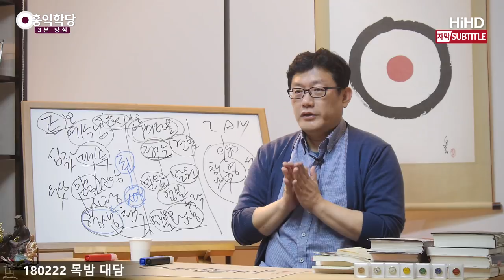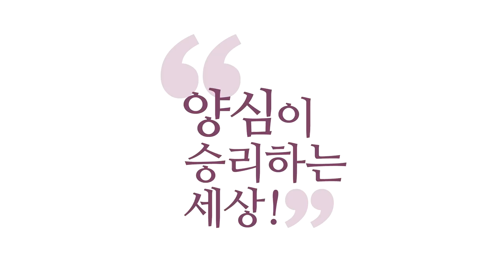[3분 양심] 영성 - 초월하라! _홍익학당.윤홍식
(180222 목밤대담) "예수님!" 한 마디면 충분해요. "예수님!"
예수님은 "아버지!" 그랬지만,
여러분은 "예수님!" 한마디 하고, 맡기고,
맡겼다는 것은 이 순간 내 마음이 청정해져야죠.

맡기는 순간 내 근심⋅걱정은 어디 가서 없고,
내 안에 있는 성령이 작동해서
나를 평온하게 하고, 나를 초연하게 만들어 줍니다.
멀리 보게 만들어 줘요.
시야가 좁아진 것을 넓혀줍니다.

이런 변화가 내 안에서 일어나면
지금 잘 가고 계신 겁니다.
그러면 이미 영생은 따놓은 것이고요.

"나무아미타불!" 한 마디에 마음이 딱 깨어나면서
오욕칠정(五慾七情)에서 벗어나서
6바라밀이 감도는 청정한 마음이 나타난다면,
여러분은 이미 영생을 맡아 놨다 이거죠.

찰나의 영생이지만 그것이 안착돼 버리면,
그게 영생돼 버린 거예요.
우리가 우리 안에서 신성을 찾아서
늘 깨어서 그 신성과 함께 살아가는 것이
제일 중요한 문제입니다.

그것이 해결되어야 이런 방편들도 다 이해가 됩니다.
놀라운 일이에요. 이런 방편이 다 이해가 되면,
만약에 여러분들이 기독교인들을 만나면,
"아무 생각 말고 예수님한테 모든 것을 맡겨라."라고 하실 겁니다.

좀 지나가다가 불교인을 만나면,
"딴 데 신경 쓰지 말고 아미타불한테 모든 것을 맡겨라."
좀 지나가다가 화두 하는 사람을 만나면,
"너는 쓸데없는 생각하지 말고, '이 뭐꼬?' 하면서
'이것은 무엇인가?' 하면서 생각이 끊어지기만 하면
그 자리에서 견성이다."
그렇죠?
그리고 학당에 오셔서는
"몰라!" 하면 바로 견성이고요.

이게 다 같다는 것을 아셔야 영성에 대해서
눈이 열리신 것이고,
"사람은 원래 이렇게 살라고 되어 있는 것이구나."
그래야 인류가 진화합니다.

낮에도 이 얘기를 드렸는데 또 드리는 이유는
정말 중요한 얘기라서입니다.
이렇게 많은 문에 "어디를 걸어야 돼?"
입구에 서서 문이 너무 많아요.

누가 정리를 해주지 않으면 아무도 못 걷고 끝날 것 같아서,
제가 욕먹을 각오를 하고.
이런 말씀을 드리면 미친놈 소리를 들을 수 있지만,
이 원리가 한 단계만 위에서 보면, 다 하나가 돼요.
그것이 깨쳐지셔야 그게 진짜입니다.

그런데 에고의 눈으로는 다 달라요. 말이 안 돼요.
에고의 눈으로 예수님 말이 맞으면
이분 말은 틀렸을 것이고,
에고의 눈으로는 도저히 이게 맞으면
이게 용납이 안 되는데,
참나의 눈으로 보면 "아, 다 같은 얘기네."
이 말이 나온다고 하면,
이것은 사실 말이 안 되는 소리거든요.
에고에게는 말이 안 되는 게 참나에게는 말이 됩니다.

이건 그냥 "믿으라, 이해 안 되니까 믿으라."
이런 차원의 이야기가 아니라, 원리가 있습니다.
실제로 믿으면 우리가 성령을 만날 수밖에 없는
원리가 있어요.

아까 내 안에 예수님 있고, 예수님 안에
내가 있는 마음이 믿음이라고 했죠?
아미타불의 경우에는 내 안에 아미타불이 있고,
아미타불 안에 내가 있는 마음, 둘이 아닌 마음.
그러면 우리가 간단하게 지금 그 마음을 만들어 보려면,
"예수님!" 하고 한 마디도 안 보태면 돼요.

그리고 내가 따로 근심⋅걱정 안 하면 돼요.
"예수님!" 하고 불렀을 때, "다 맡깁니다." 하는 마음이고,
"다 맡깁니다. 전지전능하신 분께 다 맡깁니다.
내 근심⋅걱정, 내 추한 것, 나 못난 것까지 다 맡깁니다.
그것까지 다 맡아서 경영해 주시리라 믿습니다."
하고 탁 맡기는 순간 나는 자유가 오죠.
그때가 사실은 성령 상태입니다. 나를 초월한 상태입니다.

내가 힘을 빼버렸더니 초월해 버린 것이죠.
힘을 뺐더니 부처랑 하나가 되어 버린 것이죠.
힘을 뺐더니 성령과 하나가 되어 버린 것이죠.
이 원리를 꼭 체득하셔서 삶에서 쓰고 사시면,
찰나찰나 한 생각 한 생각마다 그게 잡념이
될 수도 있고, 망념이 될 수도 있지만,
그 한 생각을 가지고 우리는 바로 하느님을 만나고
부처님을 만나고,
또 하느님의 일을 하고 부처님의 사업을 할 수도 있습니다.
이것이 인간이 진화하는 비밀입니다.